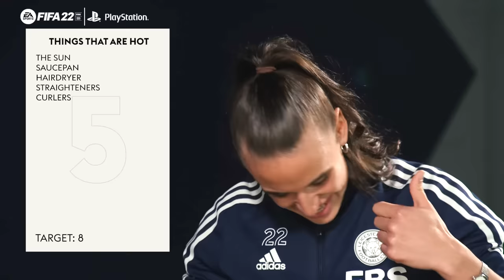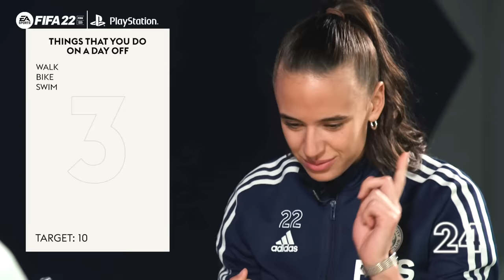🔢 How many animals can Iheanacho name in 30 seconds? | Lies | Iheanacho vs Plumptre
Kelechi Iheanacho and Ashleigh Plumptre go head-to-head in the latest episode of Lies 👊